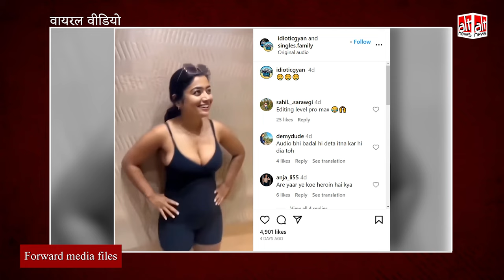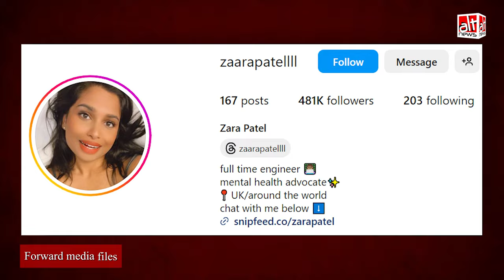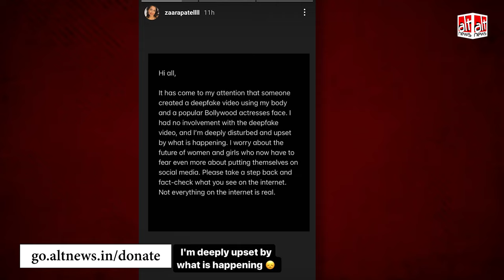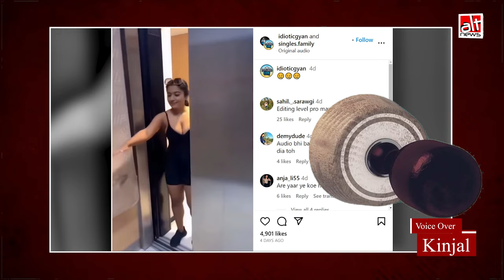Deepfake video: एक्ट्रेस Rashmika Mandanna का वायरल वीडियो AI टेक्नॉलोजी का कमाल है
A deepfake video of actress Rashmika Mandanna has taken social media by storm. After being pointed out by an Alt News journalist, the actress herself, the creator of the original video & other stakeholders have expressed concern over the use of deepfakes.